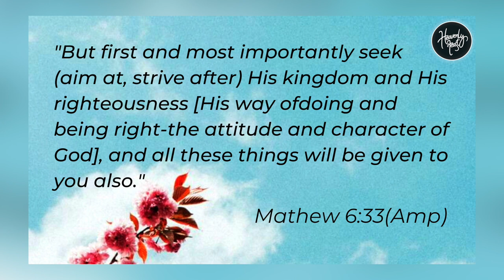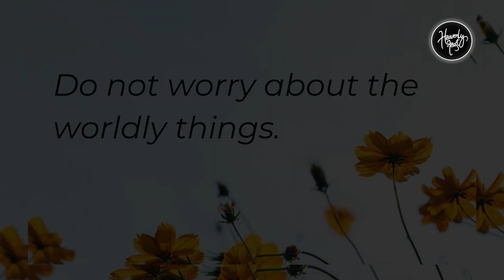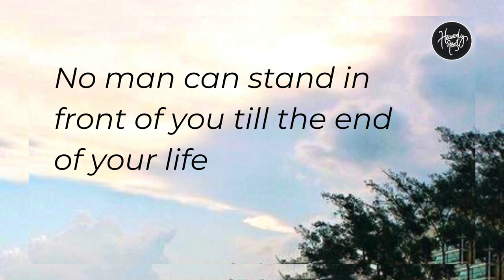God Kingdom and His Righteousness (Part 1) | Daily Devotion | HEAVENLY FEAST